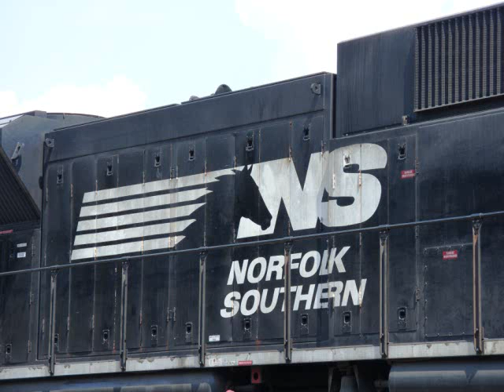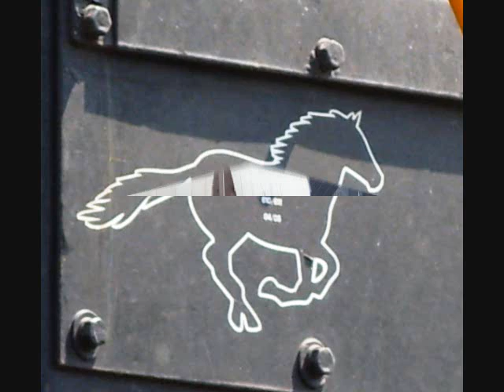A Night at the Station Inn; Part 8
***Watch in High Quality for Best Results***

 (Part 8)

  On Monday, July 27, 2009, I went with my friend Matt (CSX2788), and his dad to Cresson, Pennsylvania, for a night at the Station Inn Bed & Breakfast.  This is part 8 of the action that we saw that next day, 7-28-09, right before we were about to leave, and head for home.  Thanks to Tom Davis for making this stay enjoyable as always!  In this part, you will see the following, including close up pictures of a SD80MAC!

NS #2772 (SD70M-2) going solo on an intermodal,

NS #7206 (SD80MAC) parked on one end of a local,

NS #9675 (C40-9W), and NS #? (?) on a coal train, and

a SD40-2 helper set leading NS #9590 (C40-9W), and NS #6789 (SD60M), with helper sets NS #6303 (SD40-E), and NS #6314 (SD40-E), and NS #6302 (SD40-E), and NS #6308 (SD40-E) on the rear of a long coal train.